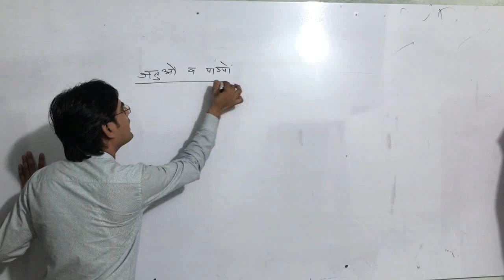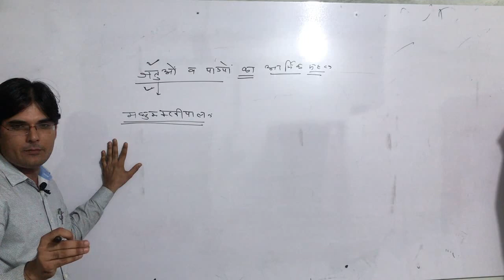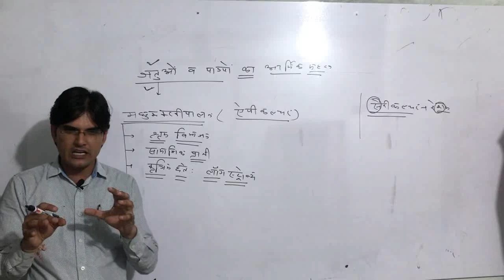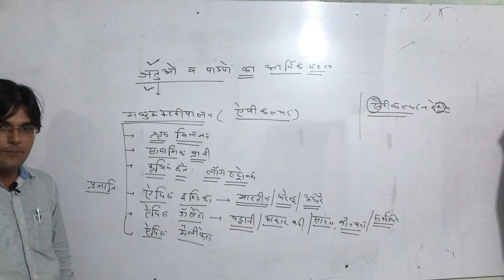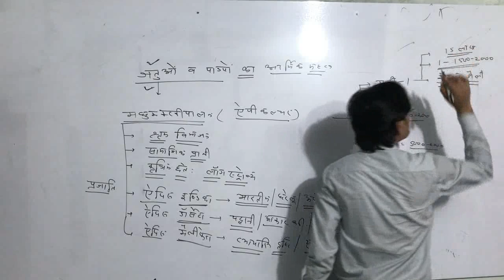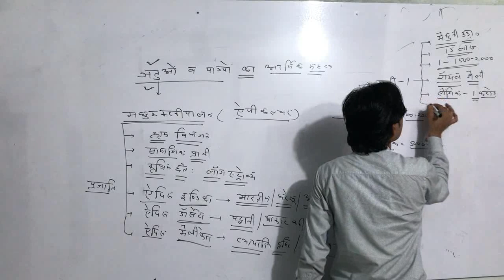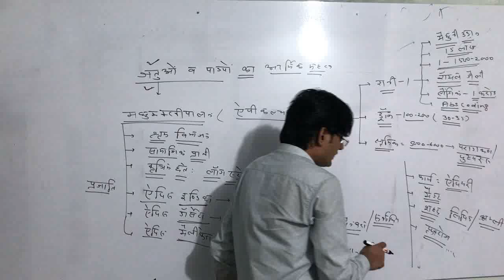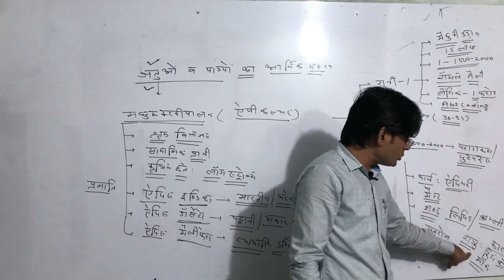Biology || Apiculture || मधुमक्खी पालन || By Kaswan Ji Sir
RPSC,UPSC & lab. Asst. Grade - I & II